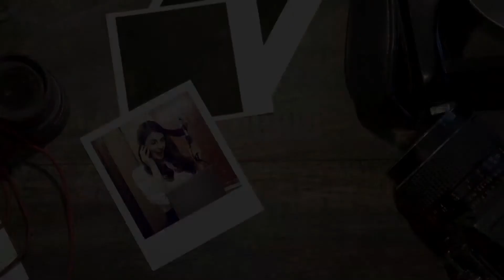dm Österreich - Making-of "Trendfrisur Sophisticated" (2012)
Das Making-of zu „Österreich wählt die Trendfrisur 2012" von dm drogerie markt. Hier: die Trendfrisur Sophisticated.